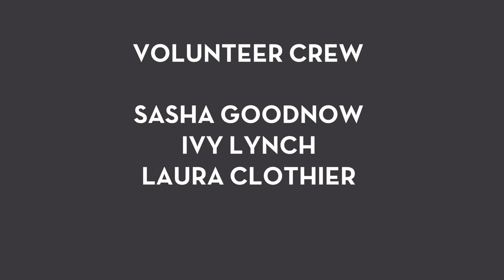Matthew Heineman's Campfire Story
Let’s get cozy! Host, author, filmmaker, and storyteller extraordinaire Davy Rothbart gathers eight directors around a "campfire" to swap tales of the scene that got away, complete with homemade s'mores courtesy of three local businesses: Uprise Bakery, the Candy Factory, and the Wine Cellar & Bistro.